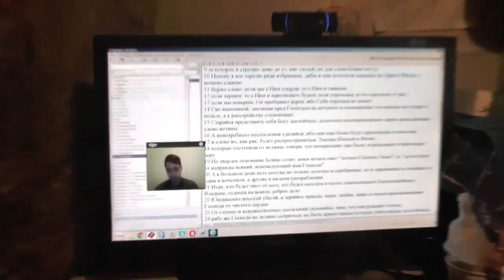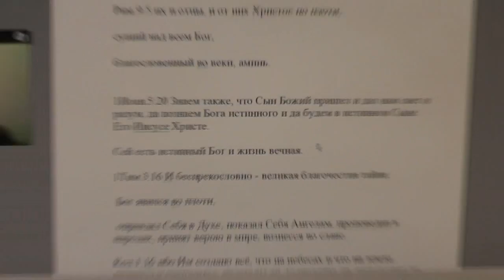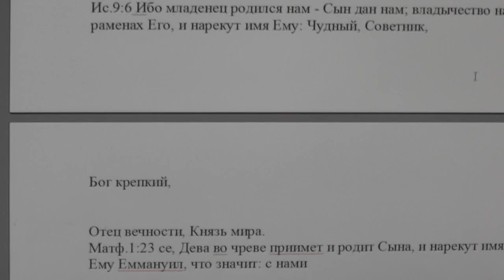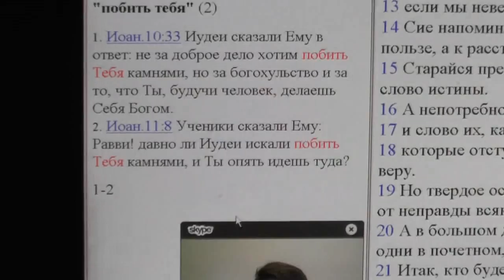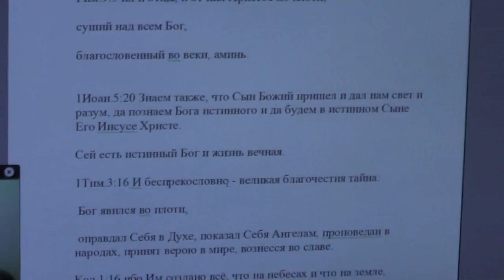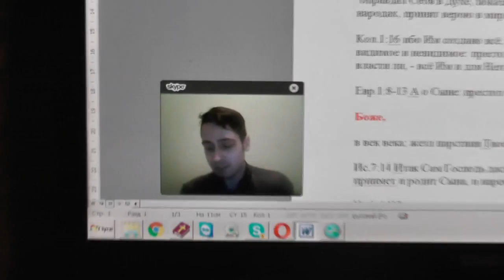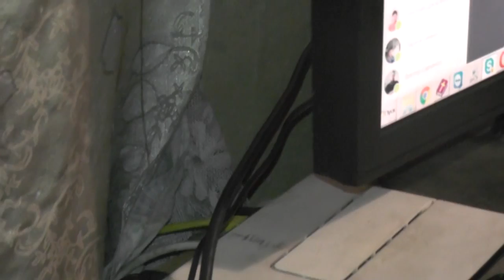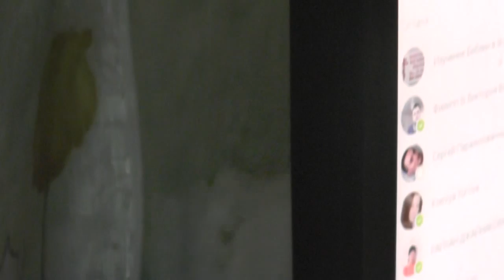Лучше немногое с правдою, нежели множество прибытков с неправдою. Пр.16:8. 05. 02. 2017